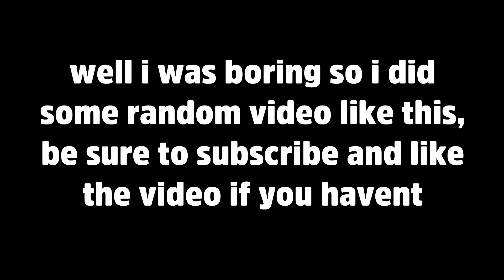If I fall, the video ends without outro | ToH ez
ouch dat hurt